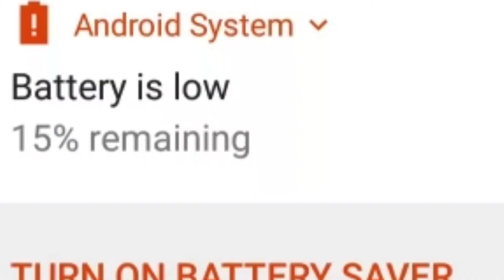Pubg Lite TDM .EXE.